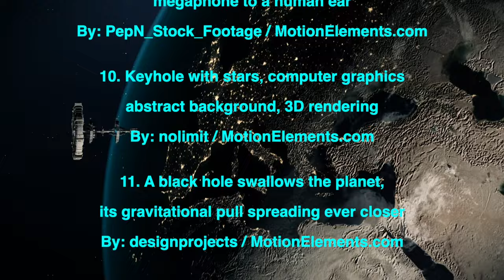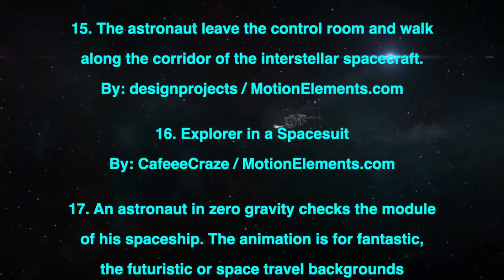Uplifting Electronic Space Music / “Space Walk of Fame” Will Dwine / Astronauts / AI / Robots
Music from Will Dwine is NOW AVAILABLE for personal downloads at most major music providers: iTunes, Amazon Music, etc.

High Tech Futuristic track perfect for Space or drone footage. Determined and contemplative.

Features: Synthesizer, Percussion, and Sound FX.

This track works well with: Corporate videos, Business Projects, Travel, Space, Presentations, YouTube videos, Vlogs, and more.

Your subscription motivates me to create.